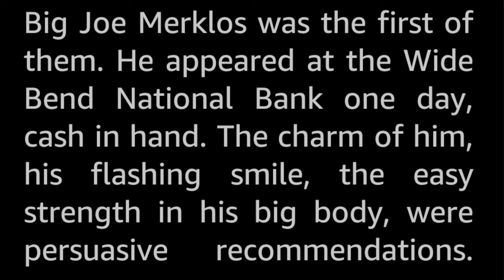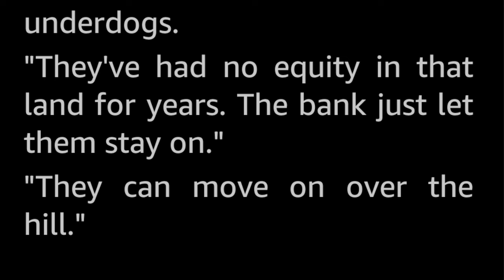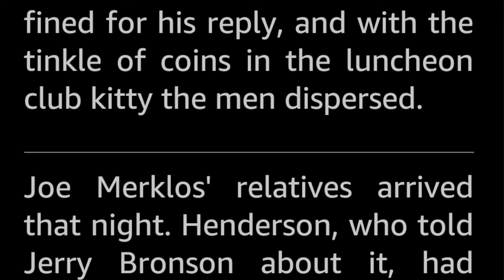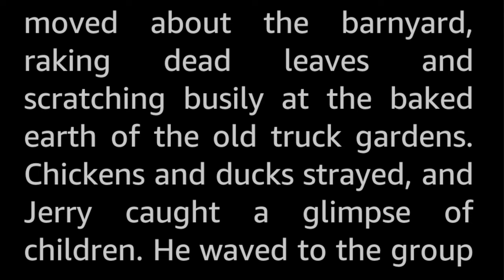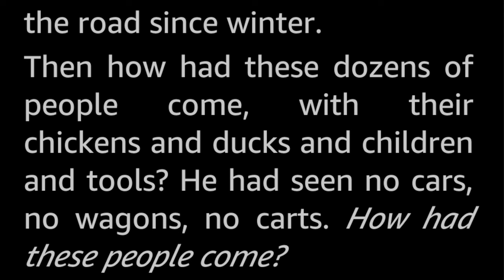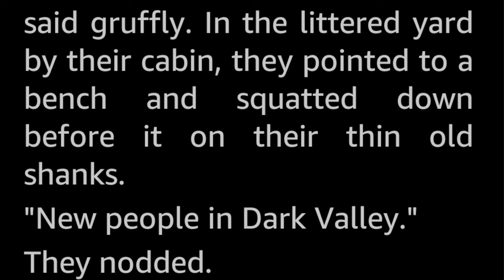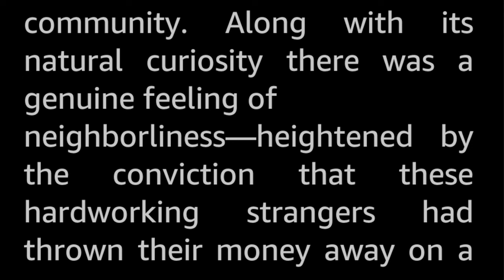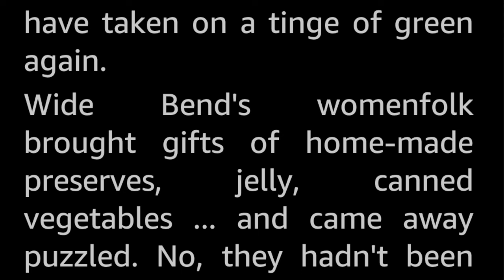The Invaders by Benjamin Ferris Vintage Horror Short Story Audiobook sleepstory human voice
Magic—there's no such thing. But the crops were beginning to grow backwards.

A (completely unfrightening) horror-style Magical Realism or Supernatural story here, about a strange group of people who purchase an arid valley and impossibly get it to bloom. However, the nearby town experiences a rash of unexplainable thefts, their crops start failing, and everything seems to become decrepit...and then you have the two foot wide paw print found up the valley, and people start disappearing...

This Benjamin Ferris is a bit of a mystery. A one shot wonder, or a pseudonym? There does not seem to be any information about this specific author to be found online, or it might simply be a case of the proverbial needle in the haystack of namesake Benjamins and Ferrises. Anyway, this story is one of four credited to this name, all published between 1951 and 1956.